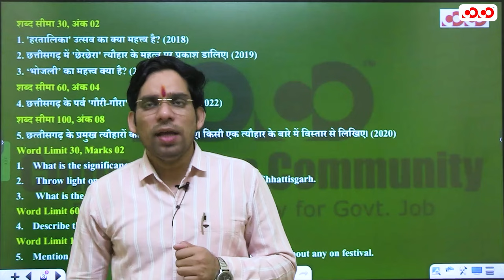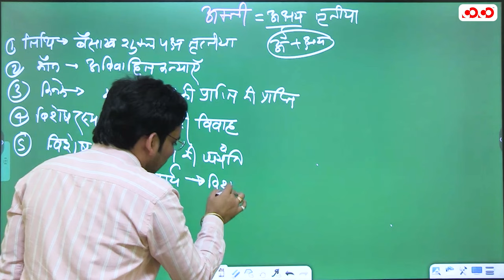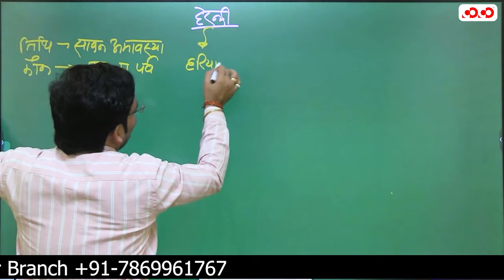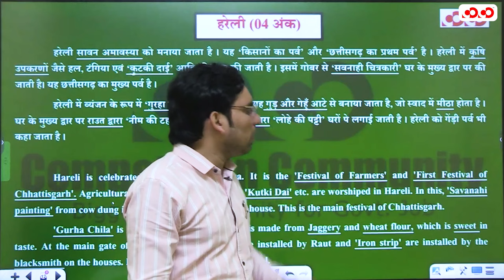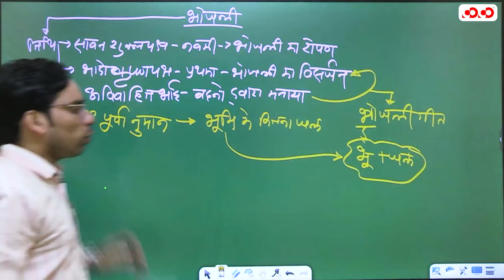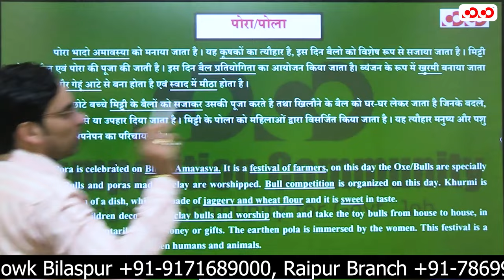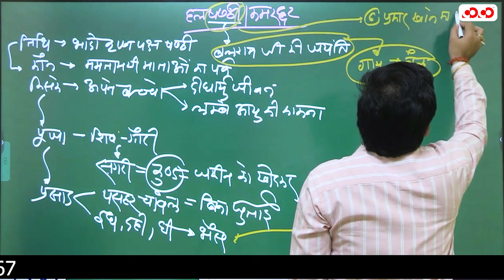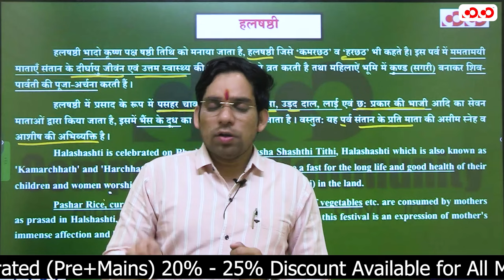छत्तीसगढ़ का सामाजिक परिदृश्य ( भाग-4) | Komal Sir | मुख्य परीक्षा संग्राम सीरीज 2024